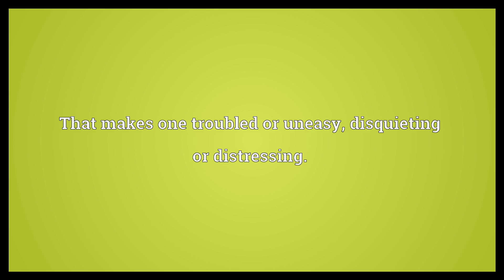Unsettling Meaning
Video shows what unsettling means. That makes one troubled or uneasy; disquieting or distressing..  Unsettling Meaning. How to pronounce, definition audio dictionary. How to say unsettling. Powered by MaryTTS, Wiktionary